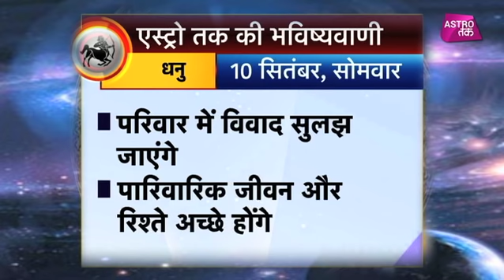10 सितंबर 2018 | एस्ट्रो तक की भविष्यवाणी | Astro Tak